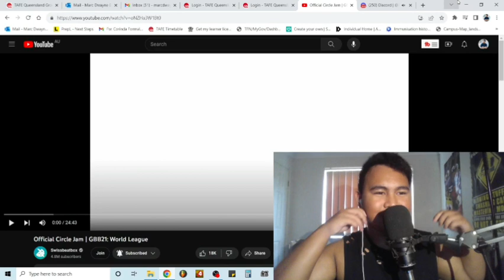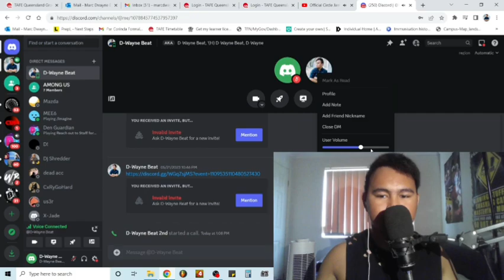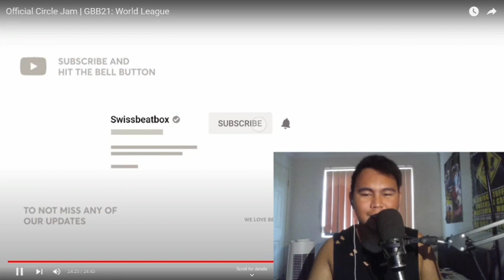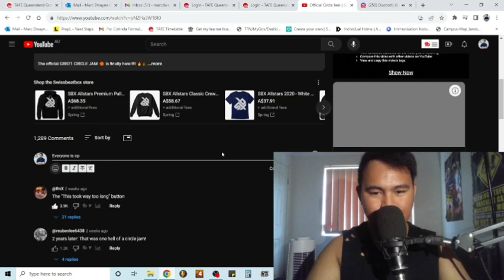REACTION | Official Circle Jam | GBB21: World League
My Achievements:
3x Champion
6x Vice-Champion
8x Semi-Finalist
5x 3rd Place
3x 4th Place

My Social Medias:
My 2nd Instagram Account: @d_wayne_beat_2nd
My Discord Username: D-Wayne Beat7978
My SnapChat Account: D-waynebeat  Epic Games Username: D-Wayne_Beat